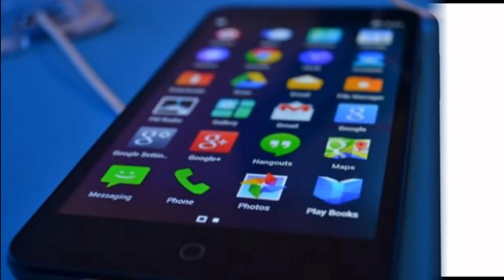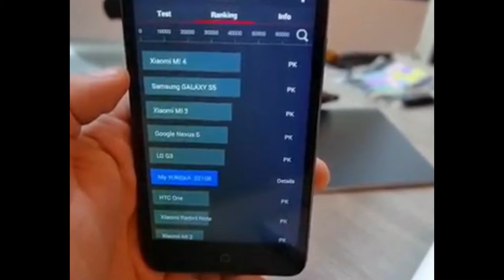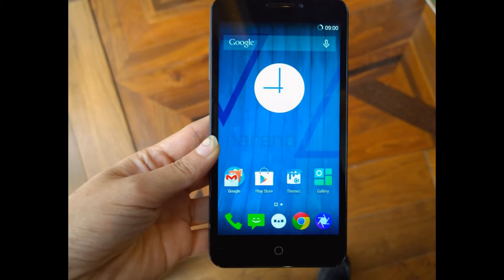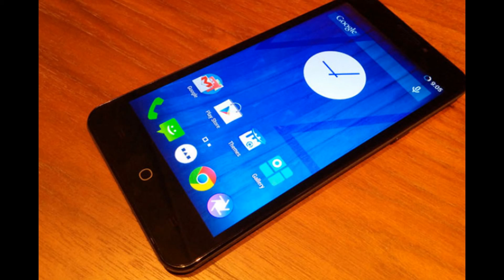Yu Yureka Plus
The Yu Yureka Plus is powered by 1.5GHz octa-core Qualcomm Snapdragon 615 processor and it comes with 2GB of RAM. The phone packs 16GB of internal storage that can be expanded up to 32GB via a microSD card. As far as the cameras are concerned, the Yu Yureka Plus packs a 13-megapixel primary camera on the rear and a 5-megapixel front shooter for selfies.

The Yu Yureka Plus runs Cyanogen OS 12 and is powered by a 2500mAh removable battery. It measures 155.00 x 78.00 x 9.00 (height x width x thickness) and weighs 155.00 grams.

The Yu Yureka Plus is a dual SIM (GSM and GSM) smartphone that accepts two Micro-SIM. Connectivity options include Wi-Fi, GPS, Bluetooth, FM, 3G, 4G (with support for Band 40 used by some LTE networks in India). Sensors on the phone include Proximity sensor, Ambient light sensor, Accelerometer, and Gyroscope.

About Yu
Yu Televentures is a subsidiary of Micromax Informatics Pvt Ltd. India's largest smartphone maker launched this sub-brand as an online-only venture. Yu makes affordable Android smartphones, sold in flash sales on popular Indian ecommerce websites. The company also makes a fitness tracker and a health device that monitors vital parameters such as blood pressure.

Yu Yureka Plus detailed specifications

GENERAL
Alternate names YU5510
Colours Moondust Grey
SAR value 0.56

DISPLAY
Screen size (inches) 5.50
Touchscreen Yes

CAMERA
Rear camera 13-megapixel
Flash Yes

SOFTWARE
Operating System Cyanogen OS 12

CONNECTIVITY
Wi-Fi Yes
Wi-Fi standards supported 802.11 b/ g/ n
GPS Yes
Bluetooth Yes, v 4.00
NFC No
Infrared No
Wi-Fi Direct No
MHL Out No
HDMI No
Headphones 3.5mm
FM Yes
Number of SIMs 2
SIM 1
3G Yes
4G/ LTE Yes
Supports 4G in India (Band 40) Yes
SIM 2
3G Yes
4G/ LTE No